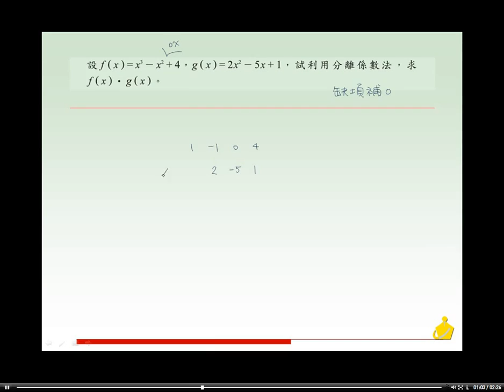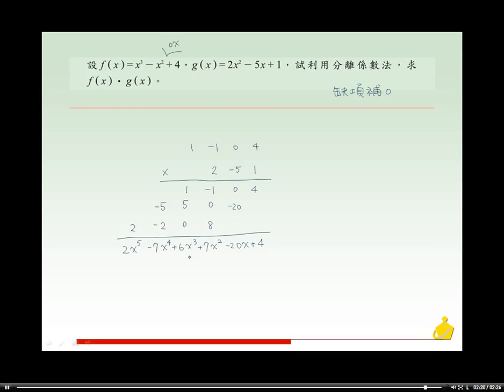職校數學BII林版第二章2 1範例09